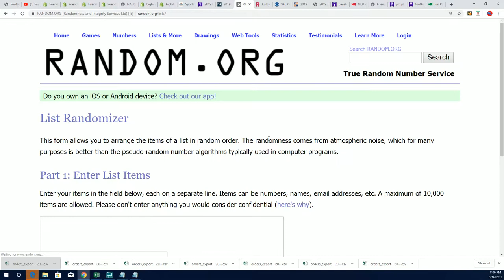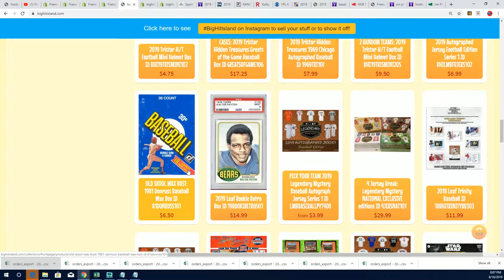BIG HIT ISLAND PROMO FROM HELMET BREAK ID GOLDDIGGER103